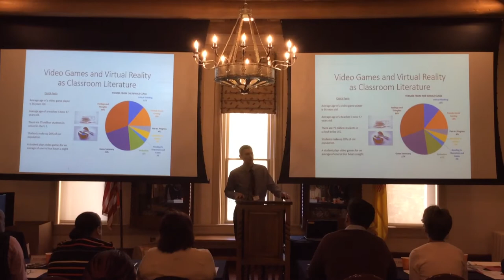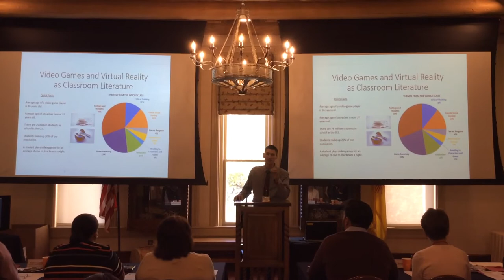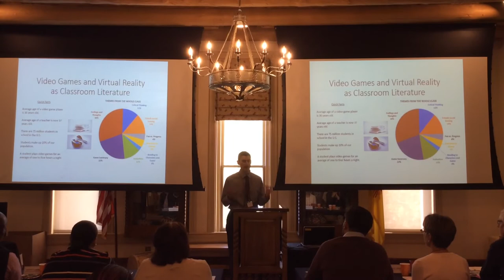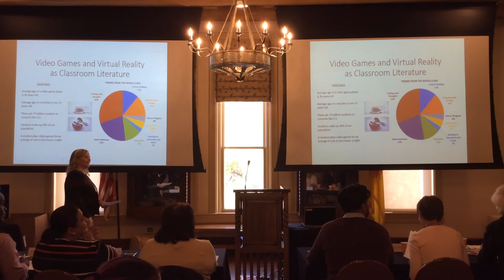Three Minute Thesis (3MT) 2017 UNM Shared Knowledge Conference - Miles Harvey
This is my first attempt at presenting my dissertation research about video games and virtual reality as literature in the classroom. It's a new era of literacy, and I am ready to help teachers and other stakeholders understand the new scene of literacies so we can help students connect to the literacies they use at home with the literacies they use at home. I call all stakeholders involved in education and innovation to focus on my collection of literature and conclusions about using video games and virtual reality as literature in the classroom. You won't be disappointed, Spring 2018.